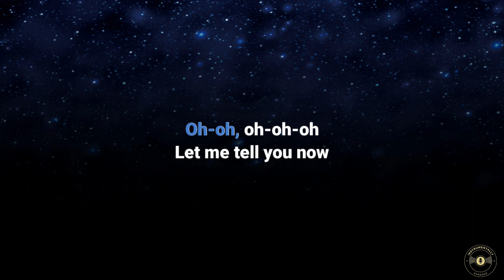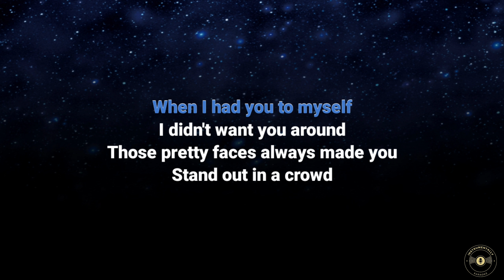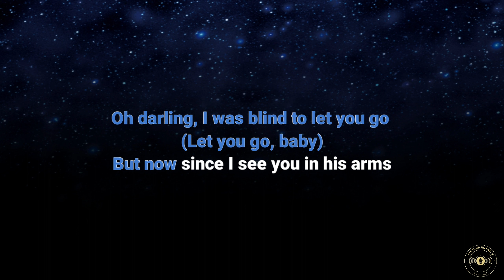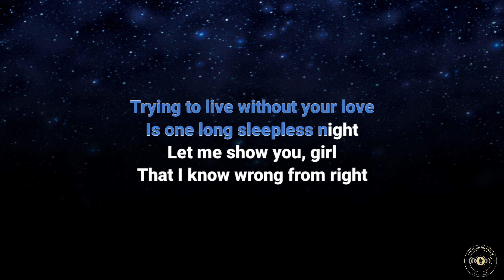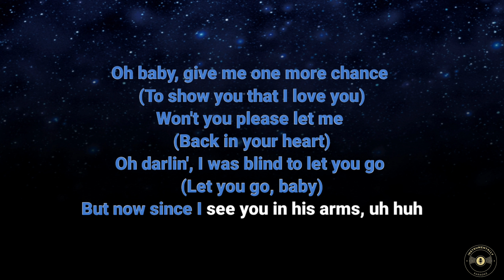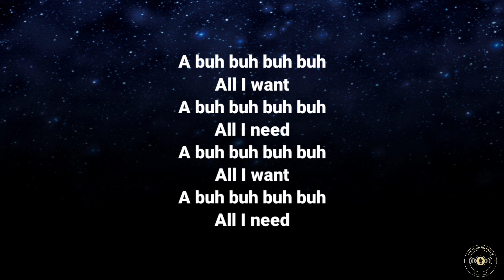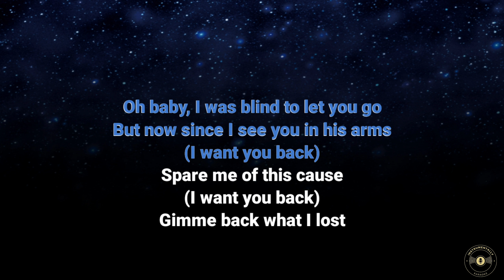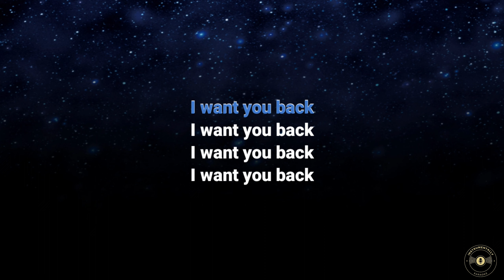I Want You Back by Victorious Cast Karaoke | Instrumental.ly